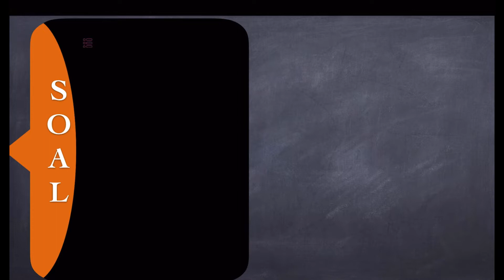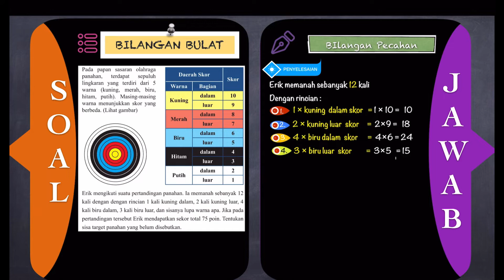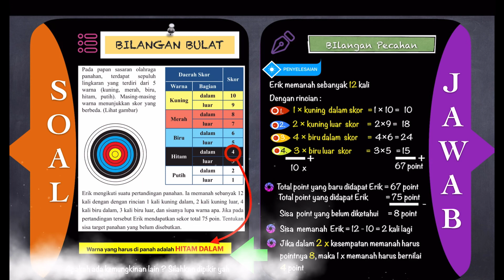🔴BILANGAN🔴Pada papan sasaran olahraga panahan, terdapat sepuluh lingkaran yang terdiri dari 5 warna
MATEMATIKA KELAS 7 BSE KURIKULUM 2013 EDISI REVISI 2017 Pada papan sasaran olahraga panahan, terdapat sepuluh lingkaran yang terdiri dari 5 warna kuning, merah, biru, hitam, putih. masing masing warna memiliki skor yang berbeda. kuning dalam 10, kuning luar 9, merah dalam 8 luar 7, biru dalam 6 luar 5, hitam dalam 4 luar 3, putih dalam 2 luar 1. erik memanah sebanyak sebanyak 12 kali dengan rincian 1 kali kuning dalam, 2 kali kuning luar, 4 kali biru dalam, 3 kali biru luar sisanya lupa warna apa jika erik mendapat skor total 75. tentukan sisa target yang belum di sebutkan.